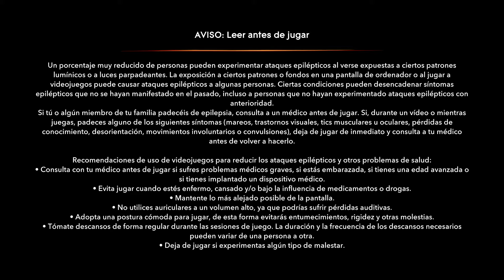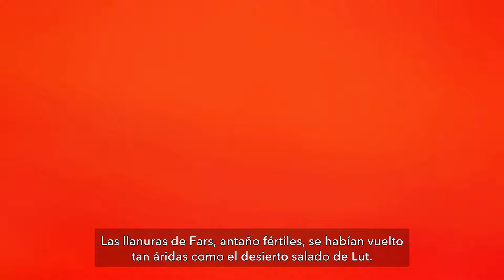Prince of Persia: The Lost Crown (XSX) "Un Metroidvania que no Defrauda"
He grabado este gameplay en "Xbox Series X" gracias a una copia digital del juego, en su edicion "Deluxe" facilitada de manera gratuita por "Ubisoft"

✅ Compra el juego (a buen precio aquí) 👍

[ Descripción ]

Adéntrate en un elegante juego de plataformas repleto de acción y aventura. Viaja por la mitología persa y manipula los límites del espacio y el tiempo. ¡Controla a Sargón y pasa de ser un prodigio de la espada a toda una leyenda! Domina un combate ágil y desbloquea nuevos poderes del tiempo y habilidades especiales únicas que se acomoden a tu estilo de juego.

[ Características ]

- Libera a tu guerrero interior -
Usa tus poderes del tiempo, habilidades de combate y movimientos para ejecutar combos letales y derrotar a criaturas mitológicas y enemigos corrompidos por el tiempo.

- Sumérgete en el prodigioso Monte Qaf -
Descubre un mundo maldito lleno de lugares exuberantes inspirado en Persia. Explora una gran variedad de biomas, cada uno con su propia identidad, maravillas y peligros.

- Vive una aventura épica -
Sumérgete en una fantasía mitológica persa a través de una historia original y misteriosa, mientras usas tu ingenio para resolver puzles, encontrar tesoros ocultos y cumplir misiones que te permitirán saber más sobre este lugar corrupto.

[ Ficha Técnica ]

● Desarrollador: Ubisoft Montpellier
● Producción: UBISOFT
● Distribución: UBISOFT
● Distribución (Plataformas Digitales) eShop, Microsoft Store, Playstaion Store, Steam,
● Lanzamiento: 18/01/2024
● Género: ‪Metroidvania
● Jugadores: 1
● Online: No
● Idioma: Completamente en Castellano,
● Precio del Juego: Edición Estándar 49,99 € / Deluxe 59,99 € (Precios Aprox)
● PEGI: 16 (Violencia)
● Plataformas: Xbox Series X|S, Xbox One, Nintendo Switch, PS4, PS5, PC, Uplay,
- Smart Delivery / Optimizado para Xbox Series X|S / 4K Ultra HD, HDR, 60 fps.